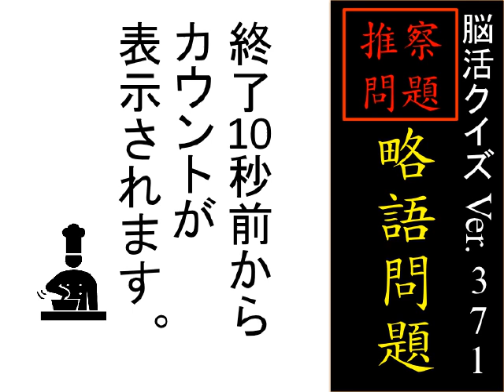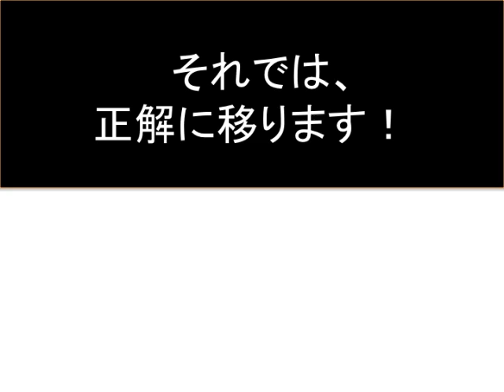[推察問題・食パンは何の略？]脳活クイズ vol ３７１Abbreviation quiz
[脳活トレーニング】の クイズvol.371は、略語を題材にした推察問題です！食パンは実は略語です！さて略す前はどんな語でしょうか？動画を再生してチャレンジしてくださいね(^^)

『[出世魚ブリ。ブリの１つ前の呼び名は？！３択クイズ]脳活クイズ vol ３７０promoting fish "Buri"』

『[引っ掛け問題・１０回言ってクイズ]脳活クイズ vol ３６７ten times say quiz』

『[引っ掛け問題・１０回言ってクイズ]脳活クイズ vol ３６６ten times say quiz』

『[引っ掛け問題・１０回言ってクイズ]脳活クイズ vol ３６５ten times say quiz』

『[知っておきたい焼き鳥の部位”ハツ”！３択クイズ]脳活クイズ vol ３６４yakitori torivia quiz』

『[知っておきたい焼き鳥の部位”せせり”！３択クイズ]脳活クイズ vol ３６３yakitori torivia quiz』

『[初めていく焼き鳥屋さんで頼みたい３品・雑学クイズ]脳活クイズ vol ３６２yakitori trivia quiz』

『[知ってた？おもしろ動物雑学-キツツキ受けるの衝撃-◯✖️クイズ]脳活クイズ vol ３４０◯✖️quiz』

『[約20%の人しか知らない本来の日本語！？「声を・・・」◯✖️クイズ]脳活クイズ vol ３３５◯✖️quiz』

『[間違いやすい日本語！61.3%の人が間違う「間が持◯◯◯」◯✖️クイズ]脳活クイズ vol ３３４-◯✖️quiz-』

『[間違いやすい日本語「破天荒」の正しい意味は？３択クイズ]脳活クイズ vol ３３０word quiz』

『[動物のおもしろ雑学!ダチョウの目は脳よりも・・・◯✖️クイズ]脳活クイズ vol ３2８-animal quiz-』

『[-計算式に隠された規則性はなんでしょうか？-規則性をみつけて・IQパズル]脳活クイズ vol ３２０』

『【IQテスト】これがわかれば"IQ150越え" 頭の良さがわかるテストまとめ あなたはいくつわかりますか？』